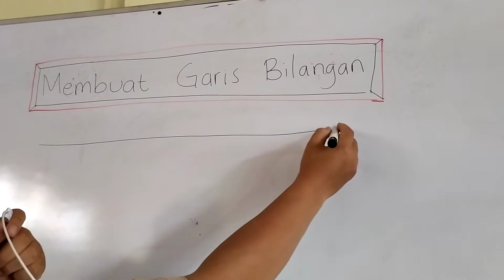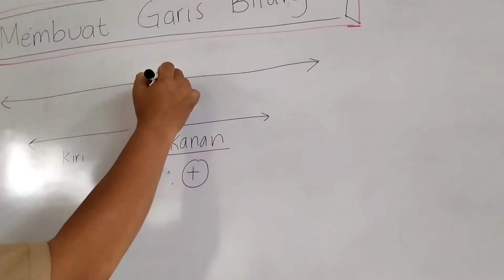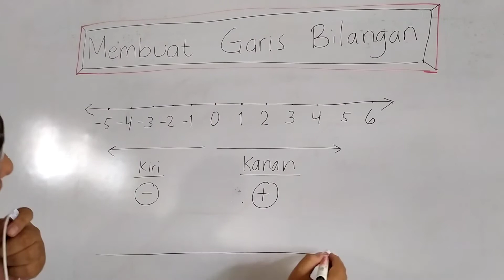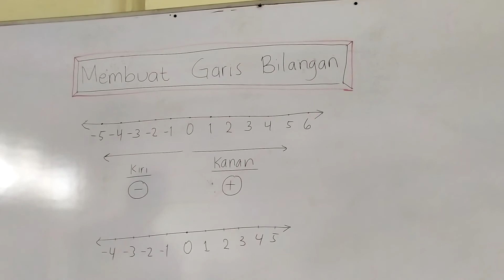Matematika kelas 6 : Garis Bilangan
Materi PJJ Matematika kelas 6 Pelajaran 1 Pertemuan ke-2 tentang Bilangan Bulat : Membuat garis bilangan